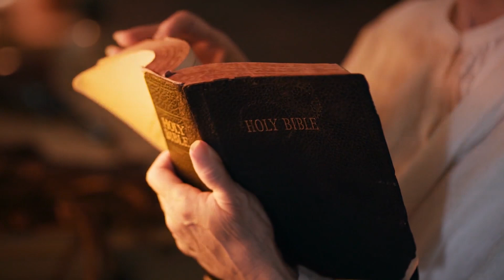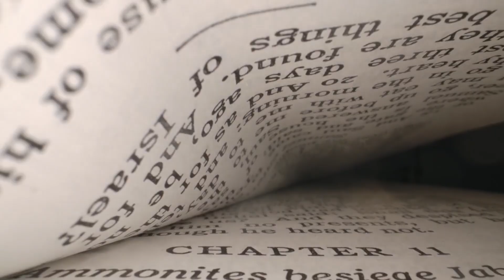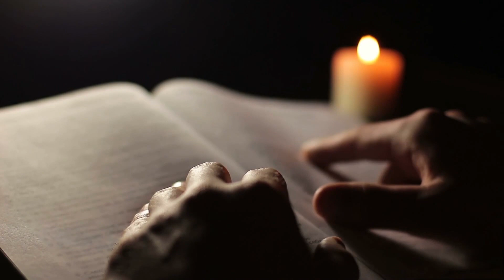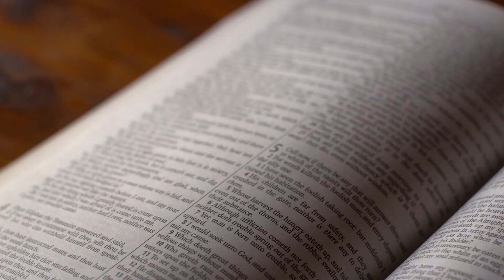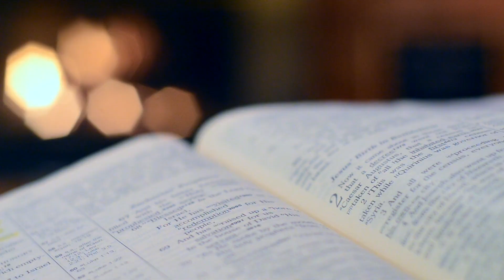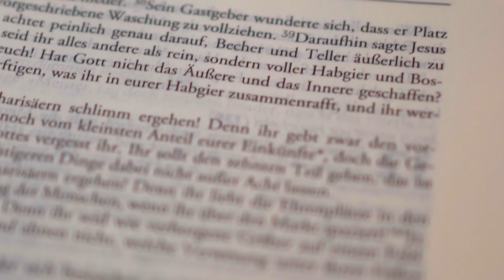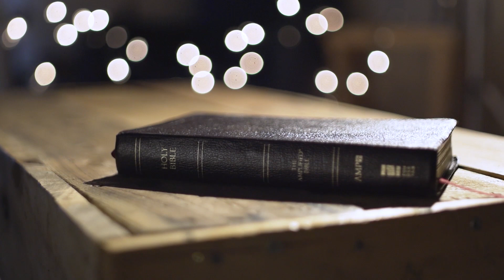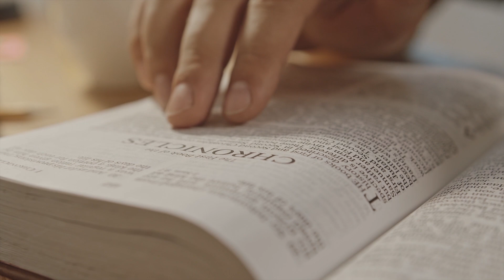TERRIFYING Events Only The Bible Can Explain Confirm RAPTURE!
The world is disintegrating, and the end times are drawing near. Scary things happening all throughout the world indicate the apocalypse is closer than we realize. Will you be one of those saved, or will you be abandoned to the coming apocalypse? You have the decision to make, but the moment to make it and act is now. In what ways, if at all, are Christians being threatened?

In this video, we are going to tell you about the terrifying incidents happening in the world that only the Bible can explain.

👼 Want To Help Us Out? Lets Pray Together!

👁️ Did you know the Rapture is here? Check out everything you need to know!